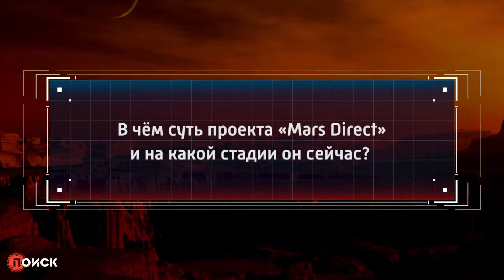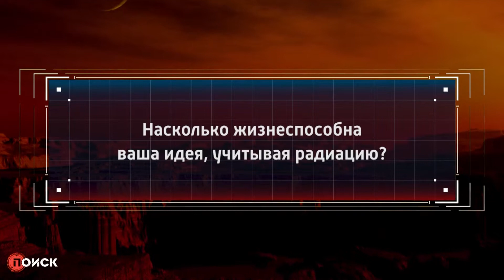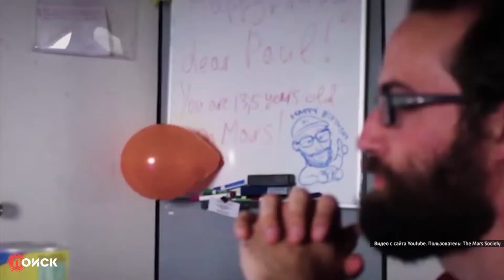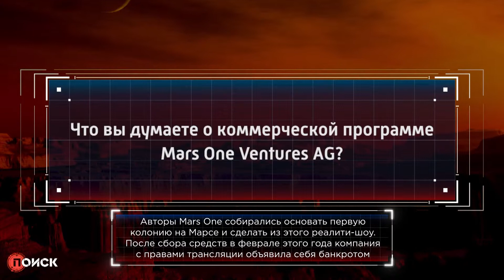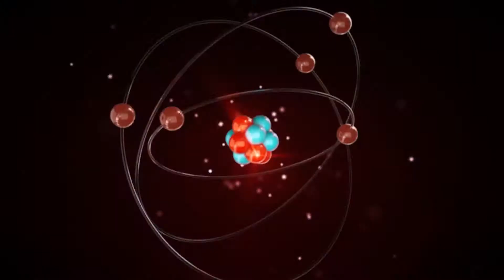К Марсу, пожалуйста: в одну сторону...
Как правильно тренироваться перед космическими путешествиями? Экватор лунной миссии на Земле: участники программы SIRIUS  уже 2 месяца из 4-х проводят эксперимент над собой: в Москве, в изоляции, они отрабатывают технологию прилунения и адаптацию. Зачем такие "мнимые" полёты и насколько они приближают нас к реальной Луне и реальному Марсу? Мы пообщались с основателем Марсианского общества Робертом Зубриным, который не исключает (ради науки и будущего цивилизации) первый полёт к Красной планете в одну сторону.